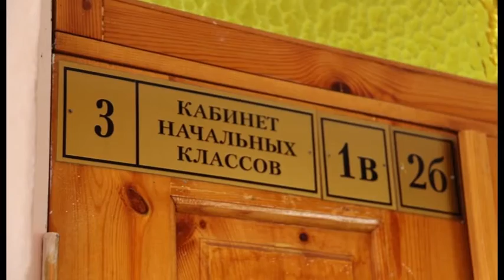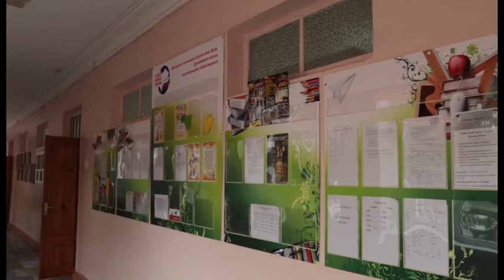Учитель школы №5 продолжает дело, которому уже более 100 лет